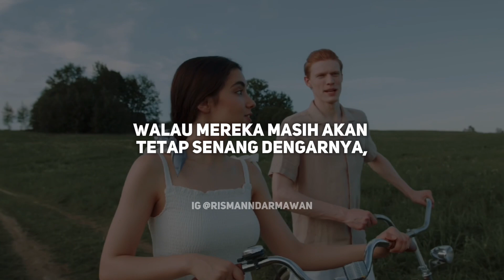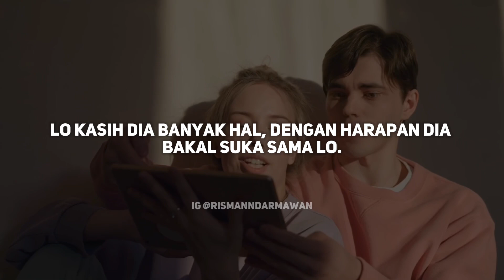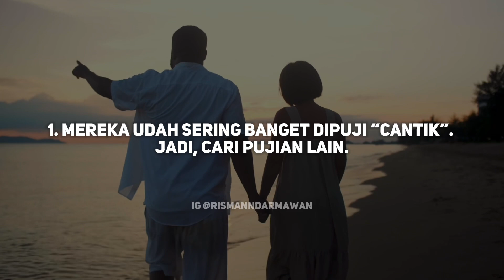3 RAHASIA CEWEK CANTIK Yang Wajib Lo Tahu‼️